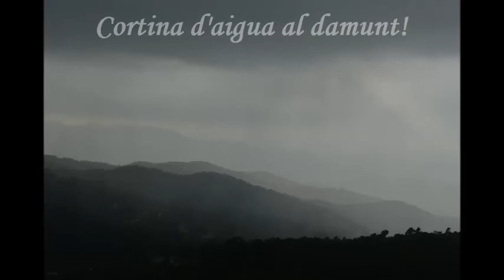Aiguat del 14/09/2017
Aiguat seguit des del Tibidabo (Serra de Collserola), a Barcelona!